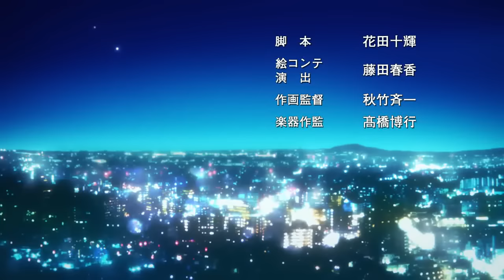Hibike! Euphonium: Kumiko and Reina's Hike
[SHIPPING INTENSIFIES]